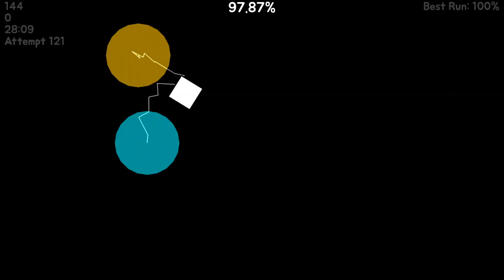can you spot the hacks?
not hacked i SWQERAR